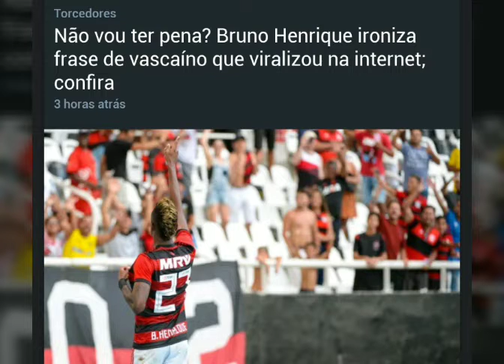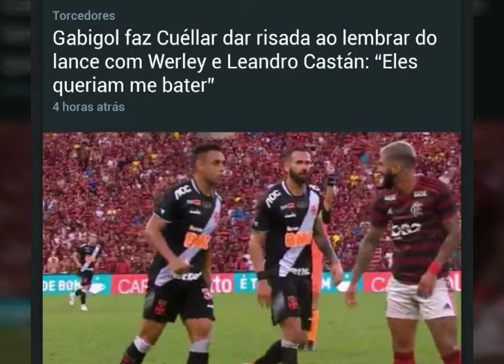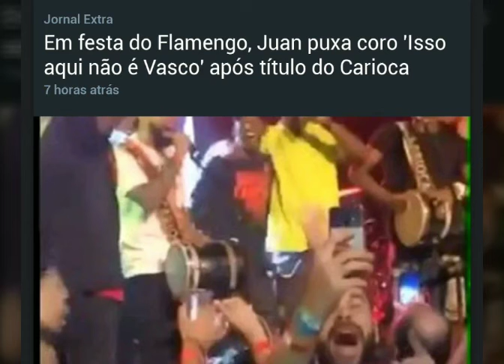FLAMENGO NOTÍCIAS DE HOJE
Notícias do mengao